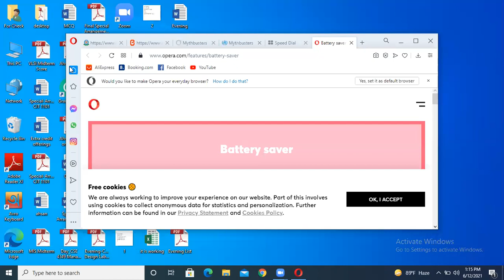CSE 4241 - VLSI Design - Lecture of 12 June - P1 - MID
Course Name: VLSI Design (MID)